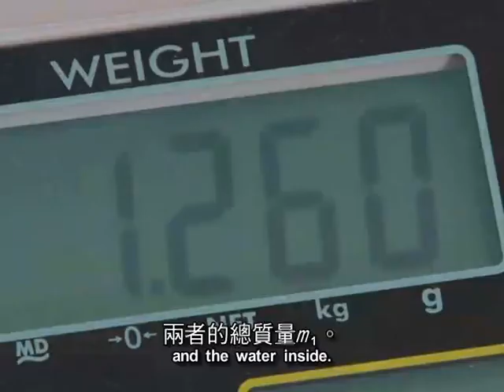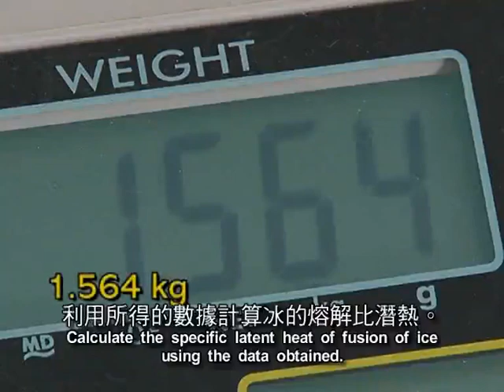V03 e32 Ice SL fusion I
00:00 set up
00:20 prepare two containers
00:33 fill the containers with ice and water
00:51 stir the mixture with the heater
01:19 measure the total mass before experiment
01:42 put the whole set up into ice water bath
01:50 start heating and measure the energy used
02:32 measure the total mass after experiment